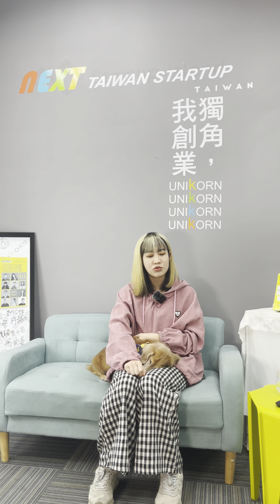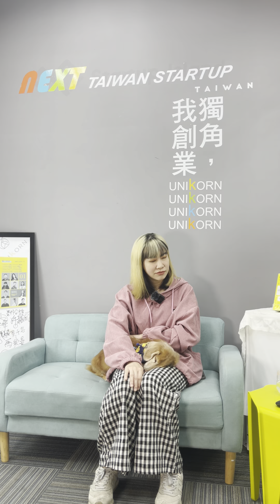創業專訪 飽屋寵物美容 | 負責人 | 陳婉琪 女士